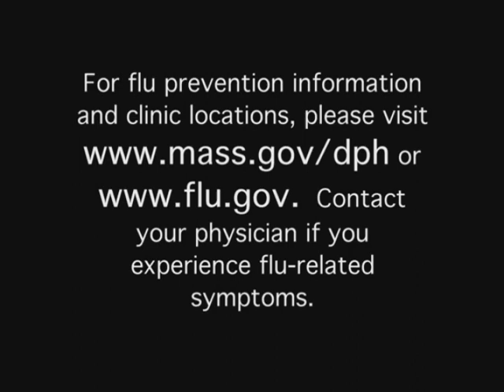H1N1 Flu Facts Submission 20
Video submitted by Northeastern University